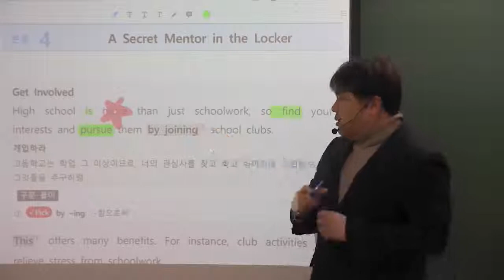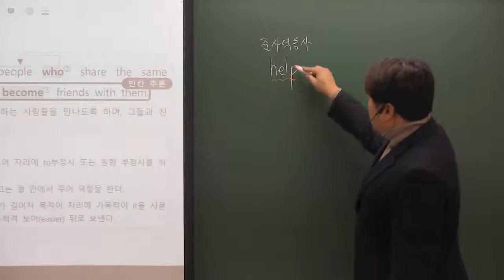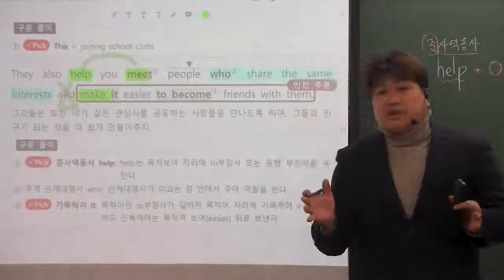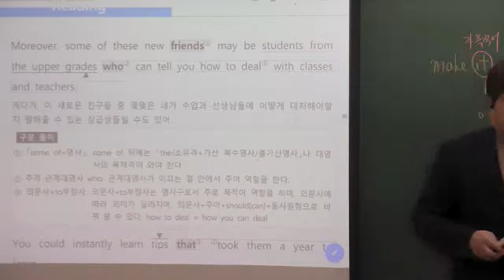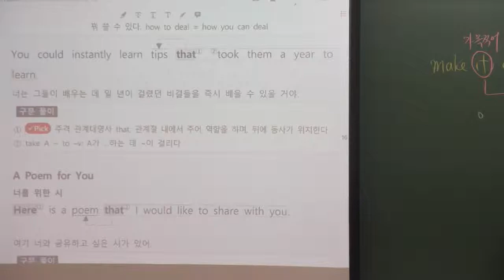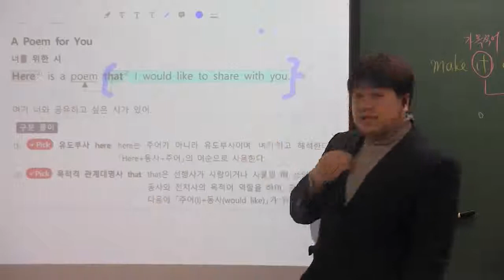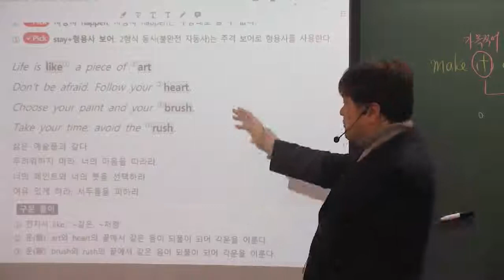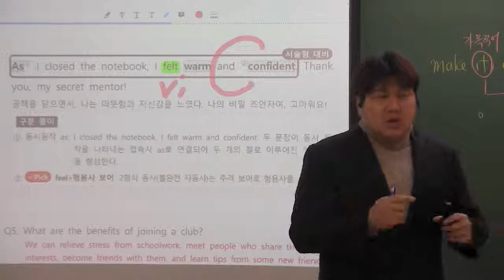고1 영어 천재이 1과 pt2